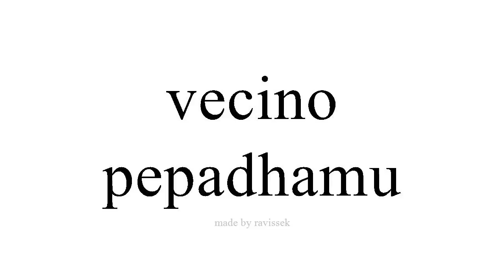sinau Spanyol pepadhamu